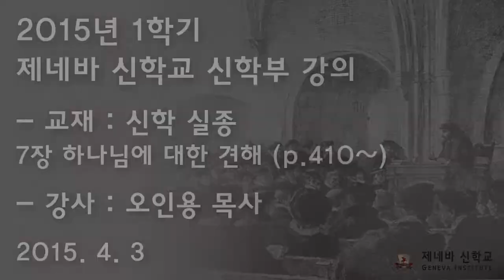2015년 1학기 제네바신학교 신학부 강의 - 신학실종 2015.04.03